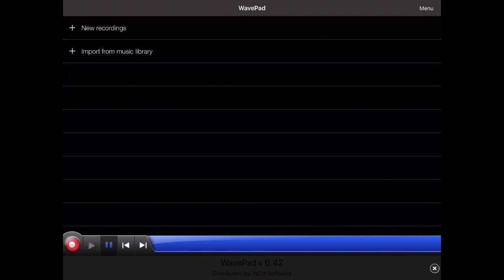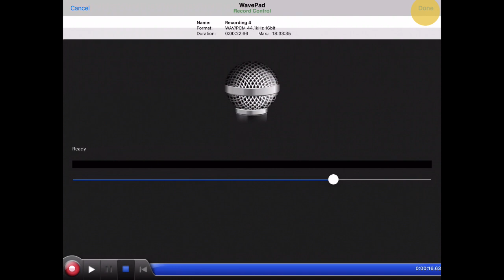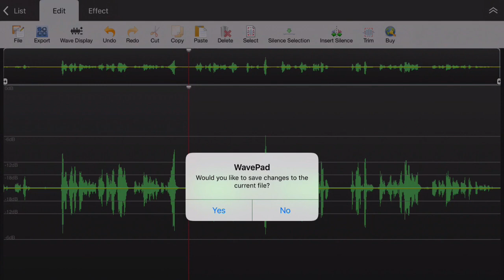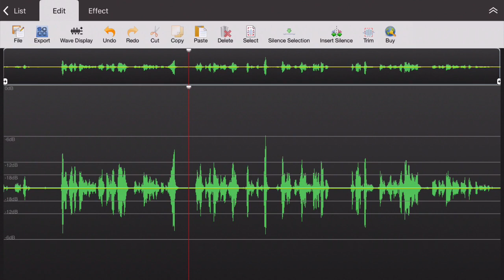WavePad Audio Editor Anleitung: Einstieg und einfache Aufnahmen (Tutorial aus Deutsch)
Das Video erklärt, wie man mit der kostenlosen iPad App WavePad Audio Editor Free Aufnahmen macht und diese einfach nachbearbeitet.

NCH und das NCH Firmenzeichen sind Handelsmarken von NCH Software, (C) NCH Software